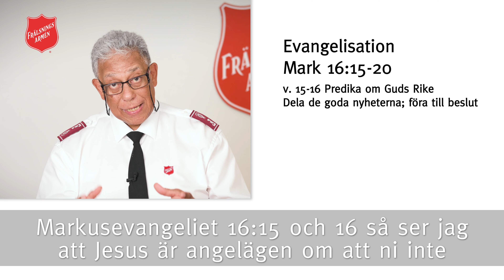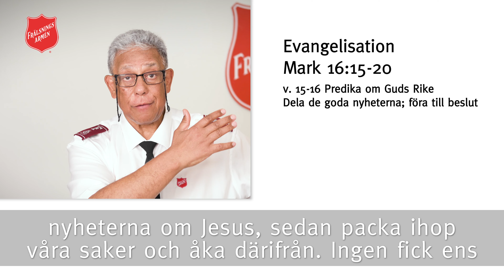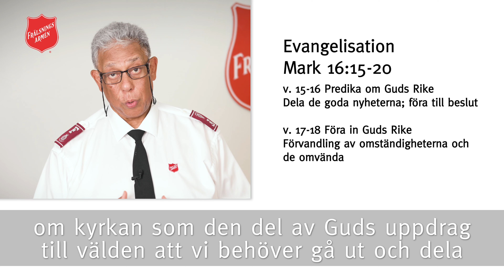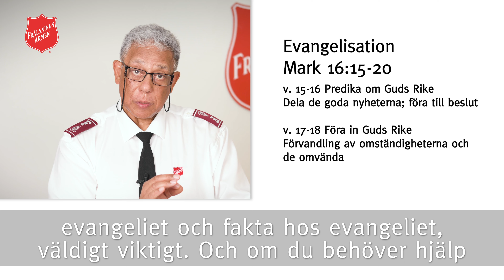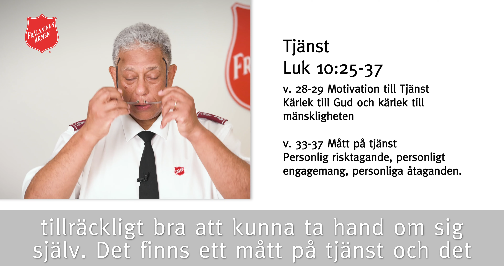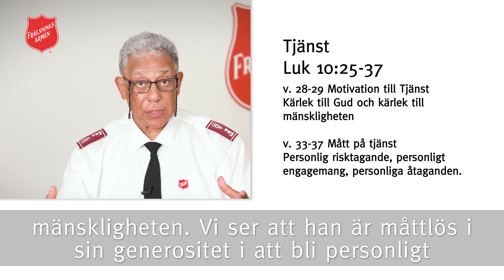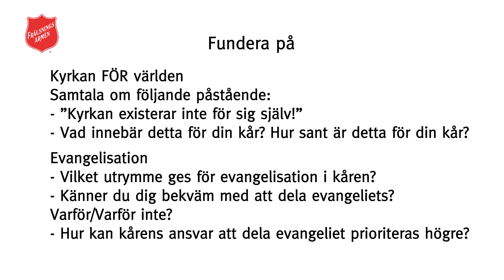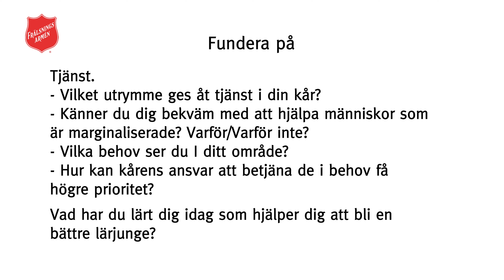Lärjungaskola 9 av 10